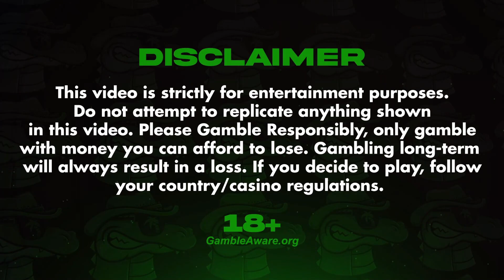The Last Hand Full Send! - 5-Min Blackjack #26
Back again with Episode #26 of the 5-Min Series Volume 2!